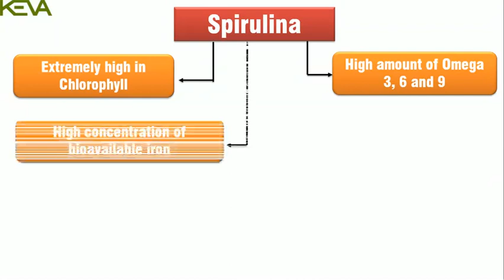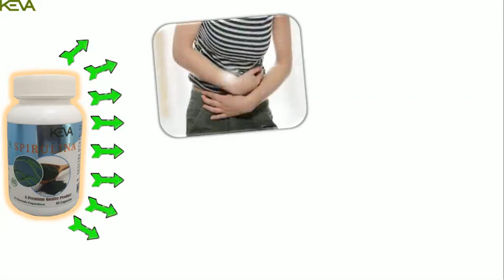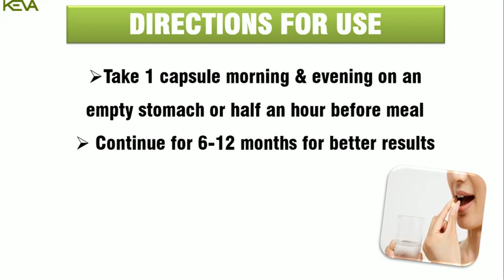Keva Spirulina In English HD Video